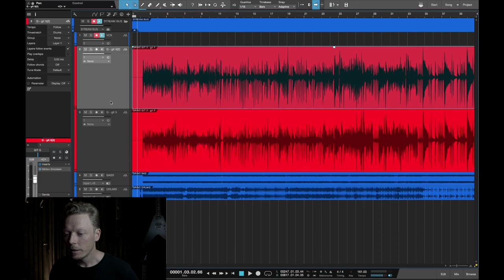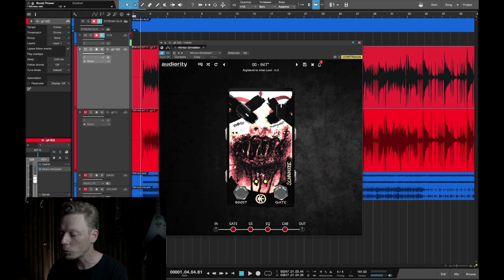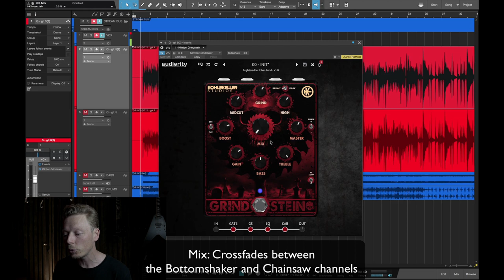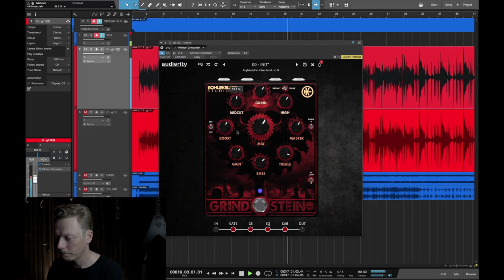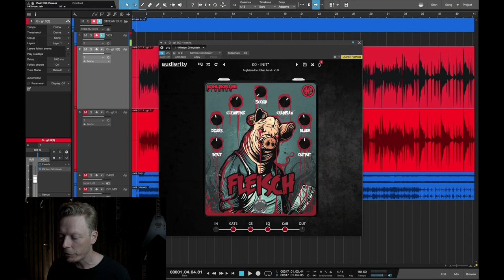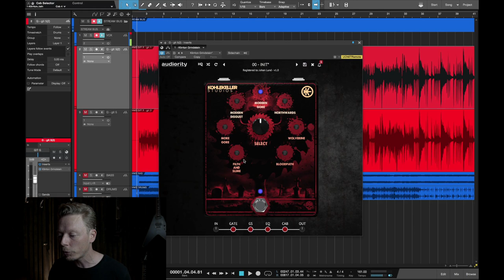Audiority Klirrton Grindstein - In Depth Walkthrough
Precisely modeled in collaboration with Klirrton Manufaktur and producer Kristian Kohle from  @Kohlekeller Studio , the Grindstein is the official analog modeled simulation suite of their ultimate death metal preamp, along with the cutting edge Schnauze noise gate and the new Fleisch equalizer.

Dirty and fuzzy death metal tones from the 90s into the modern age, from a ripping chainsaw to a more modern and tight sound with just a touch of grind.

The Grindstein can go from the Swedish HM2 sound all the way to 90’s Florida transistor distortion, but with modern fat low-end and tightness like never heard before!